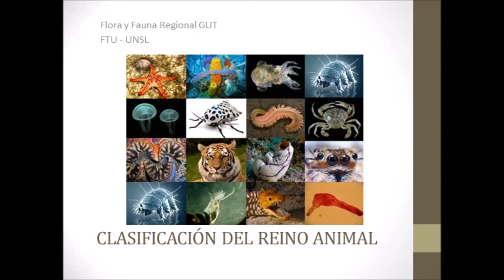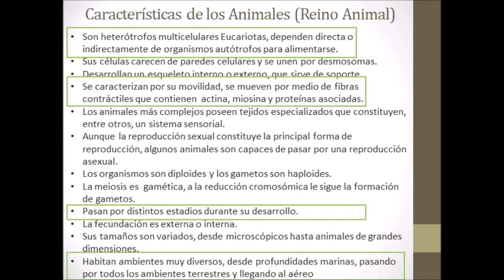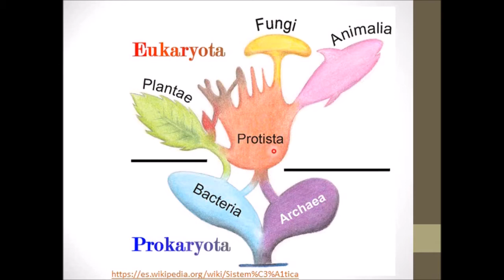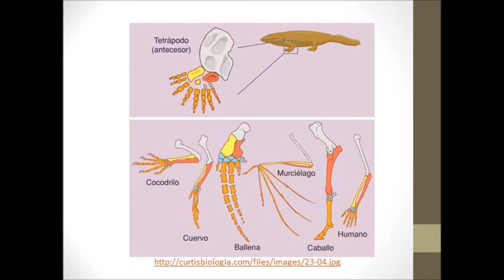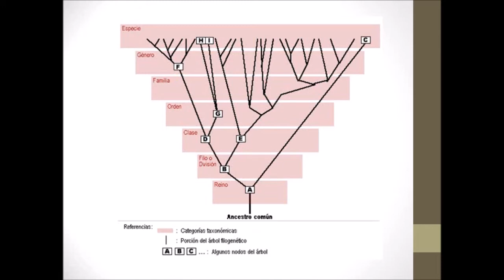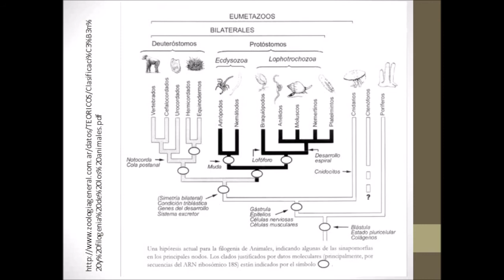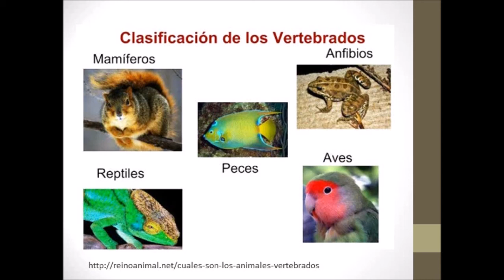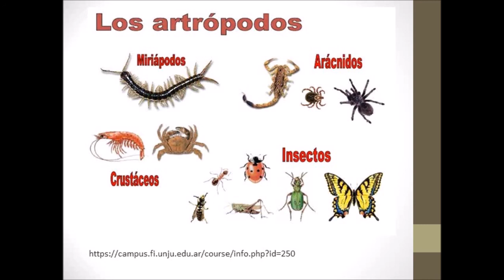Clasificación Reino Animal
Explicación general de la clasificación del Reino Animal